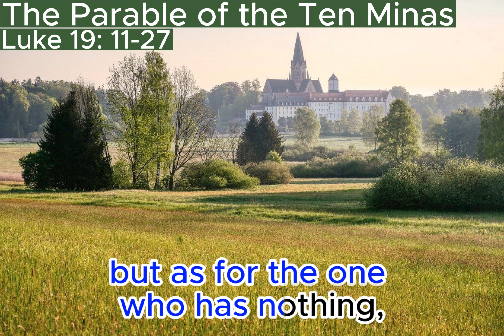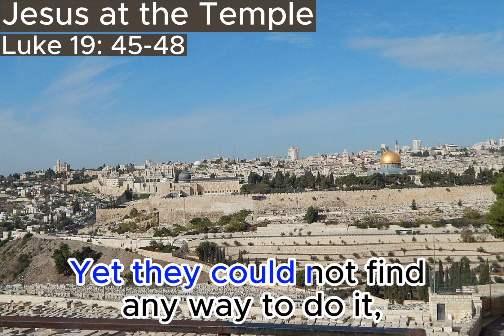Luke Chapter 19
The Book of Luke

Zacchaeus the Tax Collector
Luke 19:1-10

The Parable of the Ten Minas
Luke 19:11-27

Jesus Comes to Jerusalem as King
Luke 19:28-44

Jesus at the Temple
Luke 19:45-48

Special thanks to the following image authors from pixabay:
falco, fietzfotos, sgottschalk, Nick115

Deeper Melodies for the background music